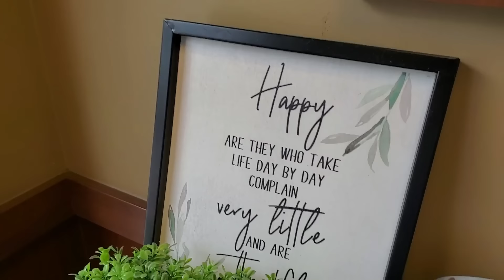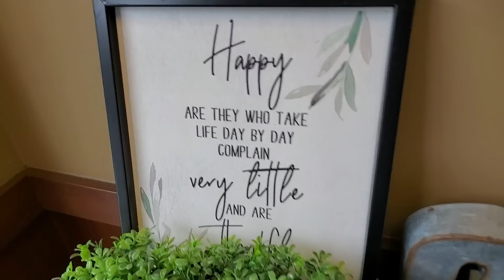Blind And Special Needs Daughter Girls Fun Day Out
Mom and Abi get a special day out after a dentist appointment.  Abi was born blind and with moderate intellectual disabilities due to a genetic disease called Fraser Syndrome. But that doesn't stop her enthusiastically enjoying a day playing "hooky" from school.  After the dentist appointment, they head to Chick-Fil-A for lunch, then off to Kohl's to shop for a couple for a few new spring/summer outfits, then off to Starbucks for frozen frappuccinos!

Abi was adopted from India at age 3.

💕 Mo Sul
💕 Alicja
💕 Janne Marie Pauli
💕 Victoria Malone
💕 Guillaume Duteaud
💕 Kirsten Barbee
💕 Laura LaForge
💕 Danae Lelina
💕 Rina
💕 Kiana M
💕 Isabel Ewing
💕 Alyssa Lin
For a LIMITED time, sign up or upgrade to a "Partner-level" patron on Patreon and receive a custom "Oh My Storms!" die cut sticker from our merchandise collection as our thanks to you!

We use Morningfame to help us understand what our viewers like and don’t like.  Morningfame is available in early release by invitation only. If you are a YouTube creator and you’d like to use Morningfame too, you can use this link for an invitation

We started a 501(c)(3) non-profit charity providing employment and job training for adults with developmental and physical disabilities.  Visit us there at the Amazing Families Foundation Inc

(We make a small referral amount from purchases made through the link above.)